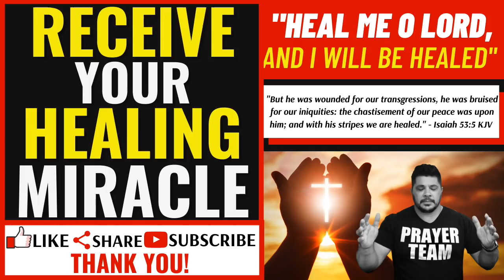Heal me o LORD and I Will be Healed - Receive Your Healing Miracle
Heal me o LORD and I Will be Healed - Receive Your Healing Miracle - Join Evangelist Fernando Perez in prayer as he prayers for your healing and miracle in the name of Jesus. The bible says in Isaiah 53:5 "But he was wounded for our transgressions, he was bruised for our iniquities: the chastisement of our peace was upon him; and with his stripes we are healed." Let's pray and believe God for your healing miracle in the name of Jesus.
Greetings, Friends!

If you would like to make a donation through the mail, please follow the instructions below:

1. Make a personal check, Money Order or MoneyGram payable to "Fernando Perez"

3.Please mail your check to:

FERNANDO PEREZ
P.O.BOX 580247
U.S.A